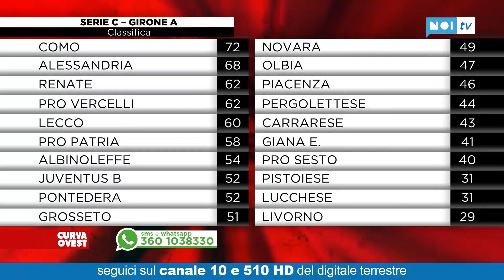Curva Ovest | 29/04/2021